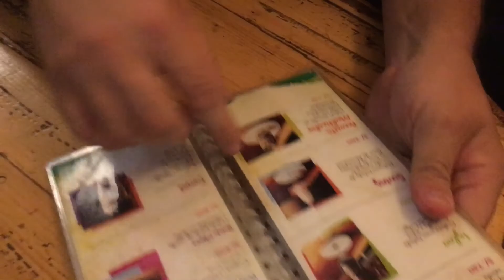PERUVIAN PURPOSE #4: Taylor's Addiction to Ice Cream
Thank you so much for joining us on Day 4 of our Peruvian Adventure.

If you're watching this comment "WHAT?! The Muffin Man ate Ice Cream?!"

And always and forever